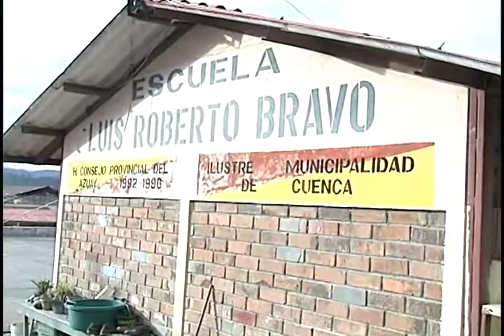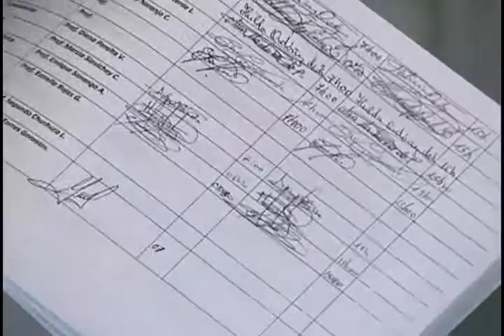VISITA-desktop.m4v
El Director de Educación del Azuay visito algunos establecimientos educativos para comprobar si los profesores de dichos establecimientos  educativos  cumplían con el horario de trabajo